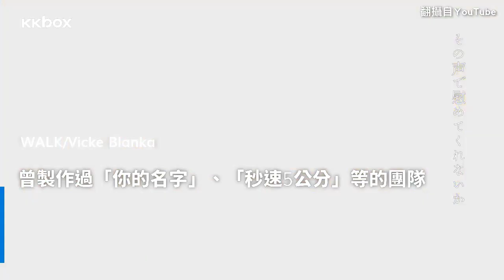菅田將暉、上坂堇、Vicke Blanka等動漫主題曲紛紛來囉！｜日語速爆新歌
日語速爆新歌本週推薦：
- 注目度No.1神泉系樂團「FRIENDS」找來窪田正孝跨刀音樂錄影帶
- Vicke Blanka為動畫電影「詩季織織」撰寫暖心主題曲
- 菅田將暉推出我英最新主題曲，唱出最深的熱血羈絆
- 上坂堇全新專輯！含「POP TEAM EPIC」等人氣動漫主題曲！